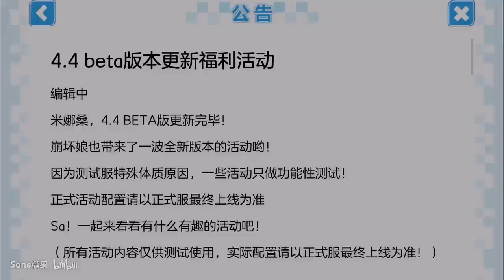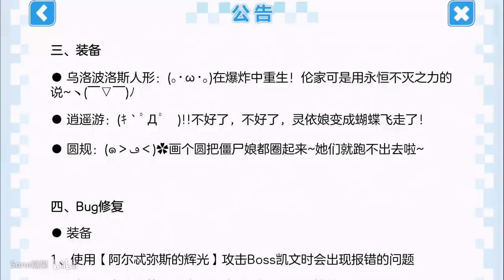[Guns girl school dayz] Preview item version 4.4 BETA (Video by Sone糖果)